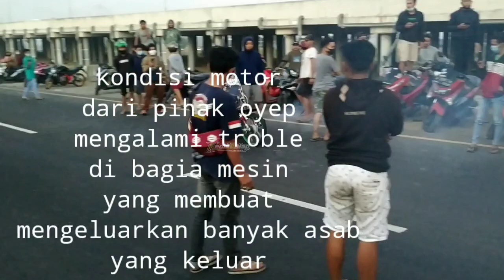Idam bogang_11 vs Deby ap_05 || Oyep99 official memamg jiwa figter..!!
Oyep99 ft idam bogang_11
Tomcat speed ft Deby ap_05